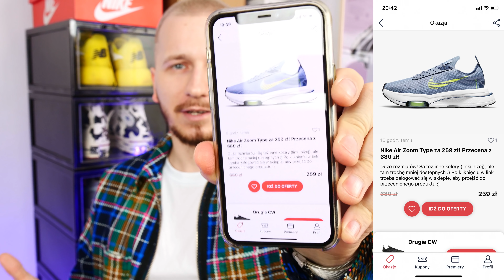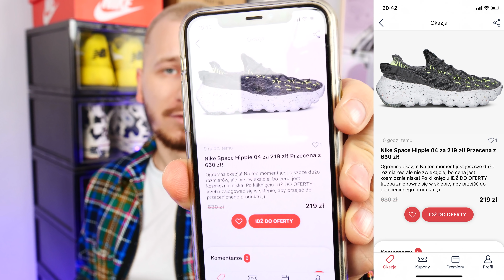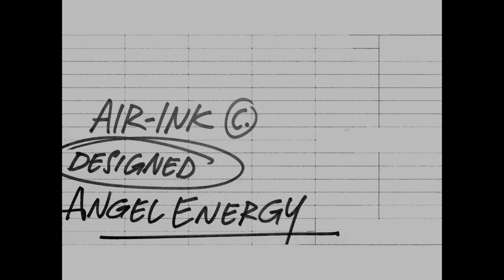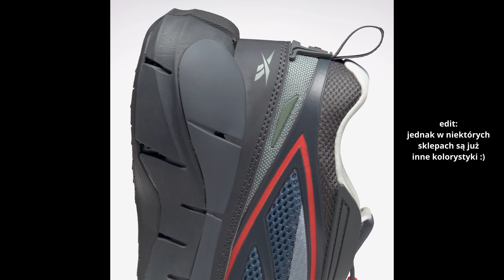Nowe NAJDROŻSZE BUTY w historii! 😱 - ButGra News #31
Link do koszuli, którą mam na sobie (mam rozmiar M przy wzroście 181cm i wadze 85kg)